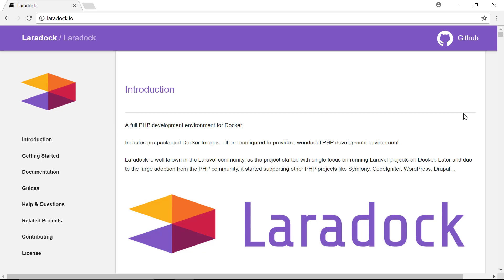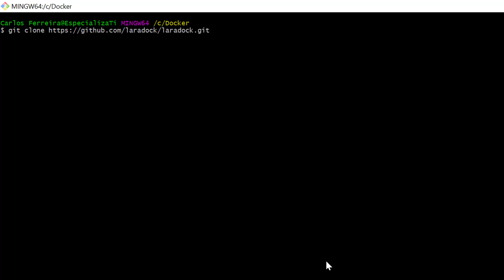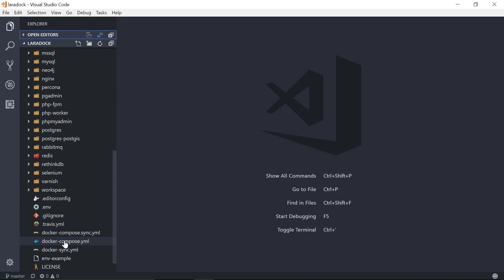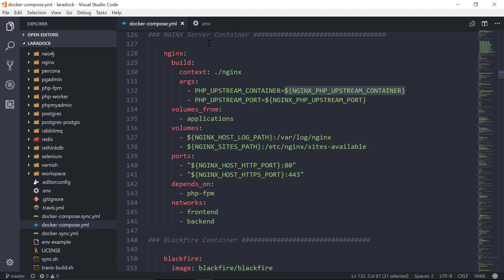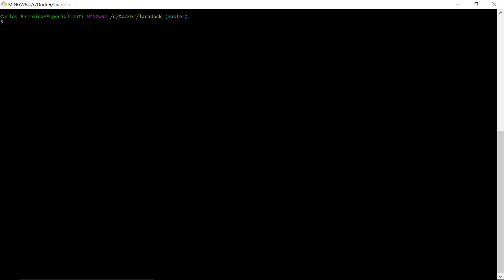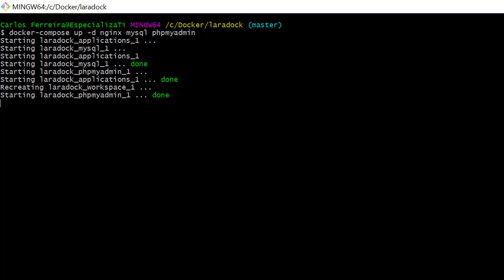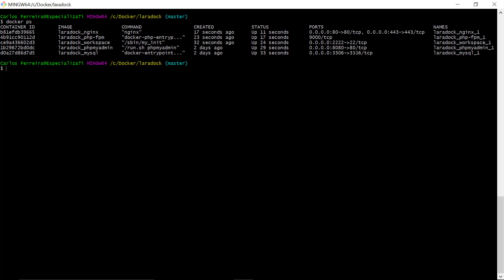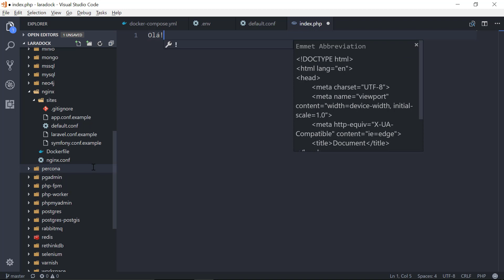06 - Ambiente Completo PHP 7 com Docker (Laradock)